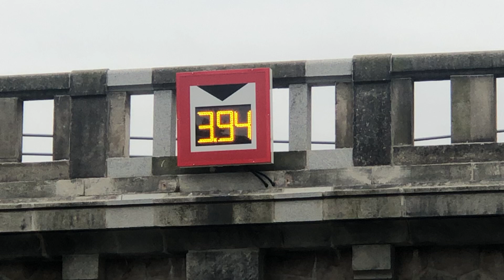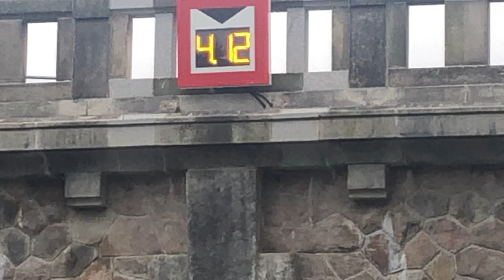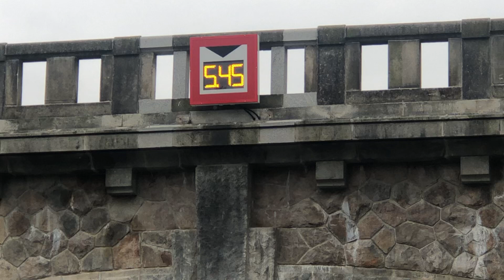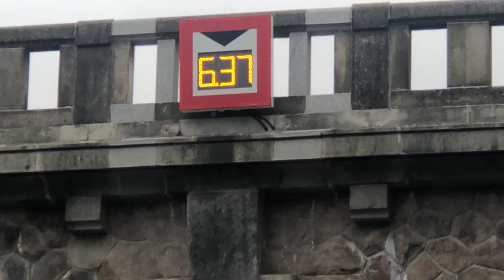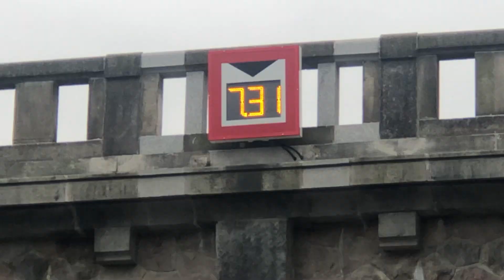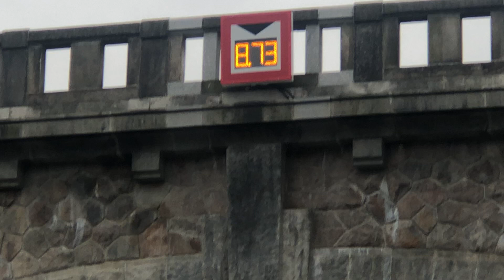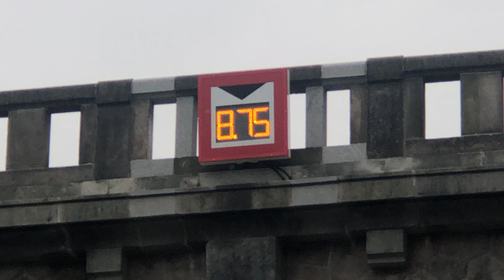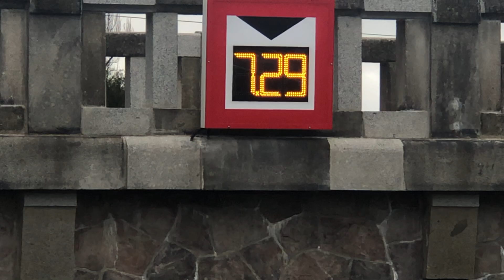Zdymadla Hořín - slavnostní otevření zdvihacích mostů - 18. září 2021